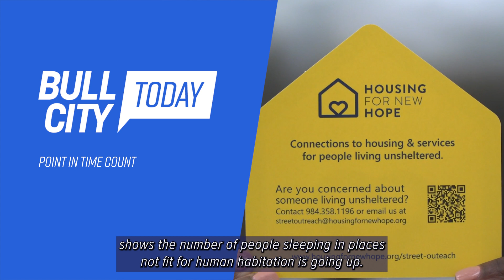Bull City Today ep. 1232 Point in Time Count [May 11, 2023]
This year’s Housing for New Hope point-in-time count to assess the number of people experiencing homelessness in Durham shows a 10% increase in unsheltered people from last year’s count. Find out more on BullCityToday.

Transcript:
This year’s point-in-time count to assess homelessness in Durham County shows the number of people sleeping in places not fit for human habitation is going up. The count was led by Housing for New Hope and the results were announced on May 3 to the Homeless Services Advisory Committee. They show that on the night of January 25, a total of 375 people experiencing homelessness were identified, with 158 people living in unsheltered locations. This marks a 10% increase in unsheltered homelessness from last year’s count when 144 people were counted as unsheltered. Despite the increase in the number of people experiencing unsheltered homelessness, the total number experiencing homelessness on the night of the count decreased from 459 in 2022 to 375. To gather this information, volunteers canvassed designated areas in small teams and identified individuals who were living in temporary spaces, unsheltered, or in locations not intended for human habitation. For more details on how we’re working to end homelessness in Durham, visit DurhamCOC.org.